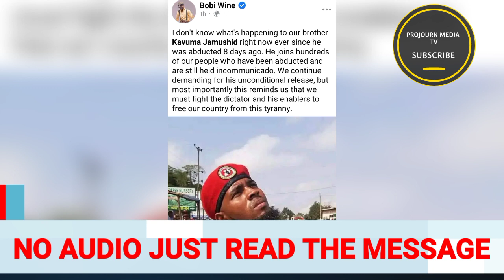Bambi Bobi wine avuddeyo kuwa nup Drone za museveni gwezabuzaawo kati enaku 8 Teri amanyi wa waali